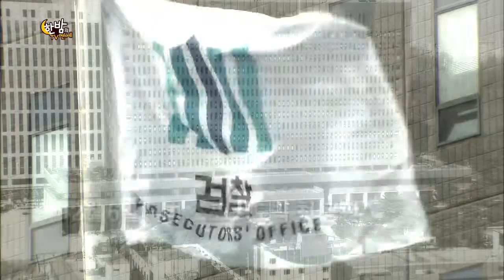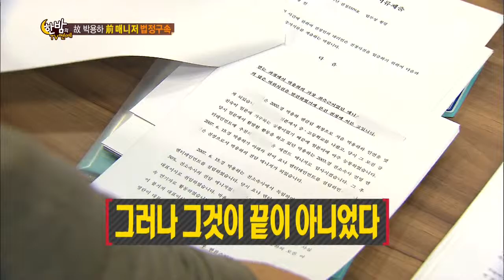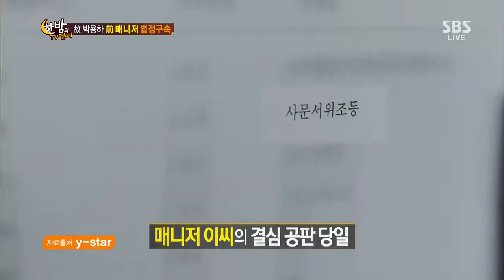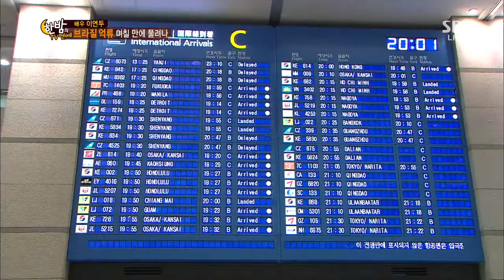한밤의 TV연예 131120 #41(1)